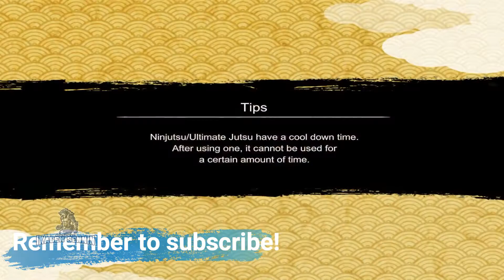NxB| This Jiraiya is a beast!🔥🔥 Jiraiya (Warrior Spirit) Attack Mission showcase| NxB Ninja Voltage